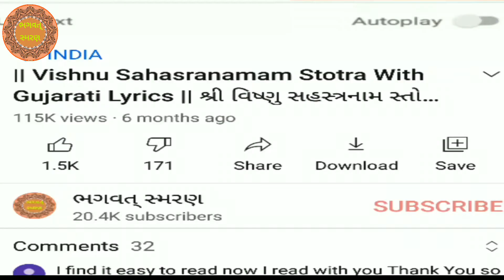Holi Special Bhajan | Kaan Holi Ramva Aave Chhe | કાન હોળી રમવા આવે છે | Holi 2022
મિત્રો, આપ સૌ નુ સ્વાગત છે મારી Youtube ચેનલ "ભગવત્ સ્મરણ" . મિત્રો આ વિડિઓ  કાન હોળી રમવા આવે છે Holi Special Bhajan -  .હું આશા રાખું કે આ તમને પસંદ આવશે.

1) Best Video of Channel

2) બઘા દેવી દેવતા ની ભક્તિ મોબાઈલ એપ ફી ડાઉનલોડ જે  Make in India છે અહી ક્લિક કરો.

4)   Video Include Tag
ભગવત્ સ્મરણ,
Bhagwat Smarana,
Holi Bhajan,
Holi Rasiya,
Holi Khel,
Holi 2022 ,
Holi New Bhajan,
Holi Krishna Bhajan,
holi rasiya,
holi rasiya 2022,
holi rasiya bhajan,
Holi New Rasiya,
Rasiya,
Holi Radha Krishna Bhajan,